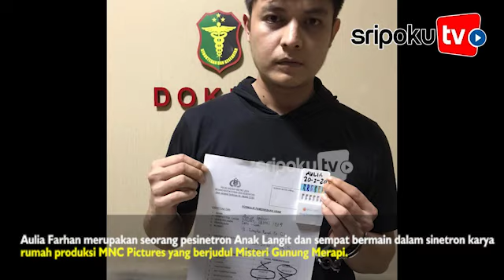Gunakan narkoba, pemain Sinetron Anak langit Aulia Farhan Ditetapkan Sebagai Tersangka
Artis peran Aulia Farhan atau dikenal dengan nama Farhan Petterson juga menunjukkan positif menggunakan ekstasi. Hal ini diketahui setelah yang bersangkutan melakukan tes urine. Sebelumnya, Kepala Bidang Humas Polda Metro Jaya Kombes Yusri Yunus menyatakan bahwa hasil tes urine Aulia menunjukkan positif narkoba jenis sabu. "Iya (hasil tes urine Aulia positif amphetamin). Amphetamin itu ekstasi, kalau sabu itu methamphetamin," kata Yusri di Polda Metro Jaya, Jakarta Selatan, Kamis (20/2/2020).

Baca Selengkapnya :

Editor Video: Budi D